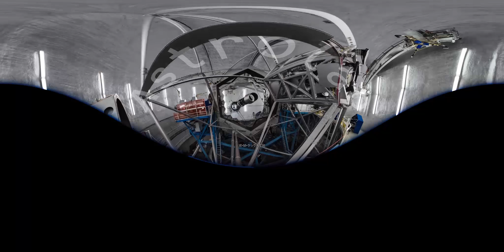【トレーラー】プラネタリウム番組「COSMOS ODYSSEY - 宇宙を見つめる探求の旅」（韓国 29分）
オリジナル解像度６Kでロケした、マウナケア山・アタカマ砂漠など世界の主要天文台の実写映像や、スーパーカミオカンデの再現CGなど、見どころ満載のプラネタリウム番組です。宇宙についての人類の理解は、天文学の発達とともに拡大してきました。 古代の神話的宇宙に始まり、プトレマイオスの天動説～地動説～望遠鏡の発明によってもたらされた飛躍～スペクトル分析～現代の天文台～最新観測技術に至る天文学の歴史を一望できる番組です。日本語版ナレーションは、歌手・声優の坂本真綾さん、監修は、国立天文台チリ観測所の広報主任の平松正顕さんです。